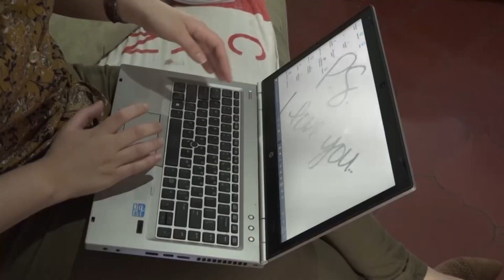Impacto de las largas jornadas de trabajo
Alguna vez se ha puesto a pensar en el impacto negativo para la salud que puede generar trabajar hasta 55 horas por semana o más, la OMS revelo un informe sobre esta situación.